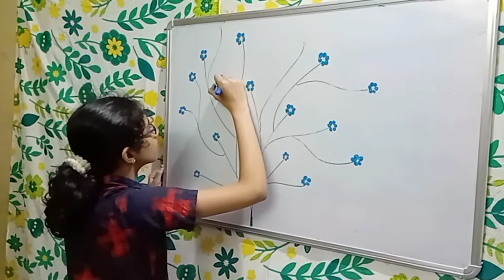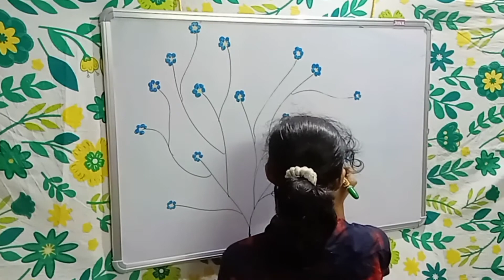Annjelin's workshop.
Appa, may I paint on the white board?